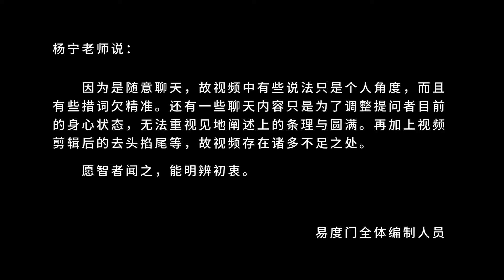佛学是破你执着的 易度门 聊天室汇辑2018年3月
佛学是破你执着的
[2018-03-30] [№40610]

易度门 聊天室汇辑 2014：h